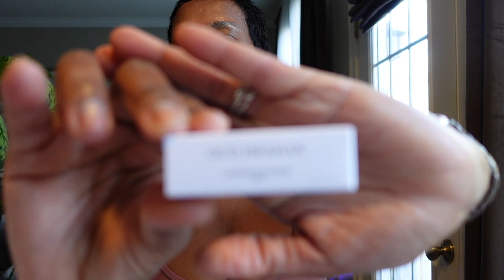COLLECTIVE TRY ON HAUL | ZARA, SKIMS, DIOR, YSL & MORE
Today I will be sharing with you a collective try-on haul.  I hope you enjoy it.

Zara:
Sequin Head Wrap:

Baseball Style jacket from my friend:
Lavonne Johnson

Target Pajamas:
Bottoms:

Victoria Secret Pajama set:
Can’t find

SKIMS Items:
SOFT LOUNGE LONG SLEEVE DRESS (I’m wearing size Medium)